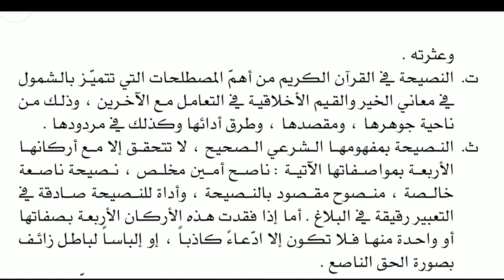البعث الإسلامي النصيحة ٢